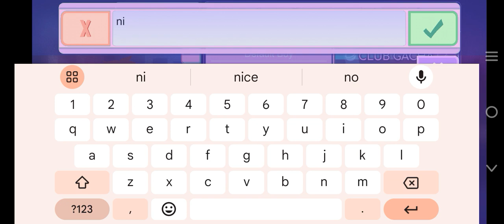making Nico in gacha nox